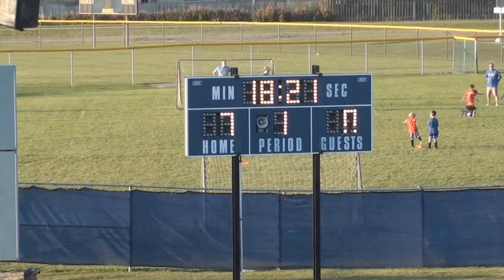DeWitt vs Waverly Varsity Soccer 9-17-15